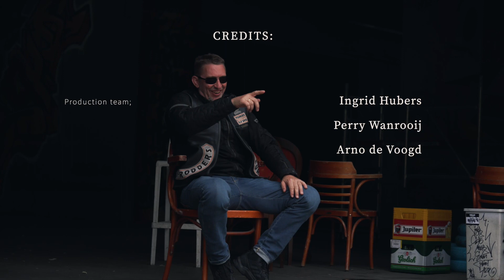Harley Davidson V-rod day 2023 shot on sony fx6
Annual Harley Davidson V-rod meeting in the Netherlands.shot on sony fx 6